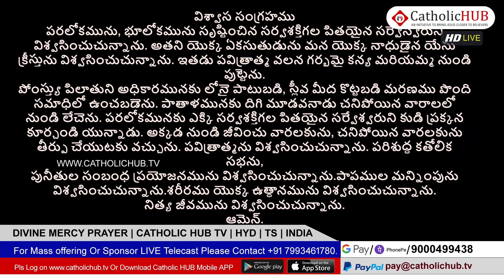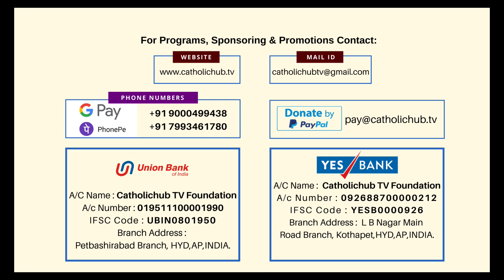దివ్య కారుణ్య జపమాల I Divine Mercy Chaplet I Catholic HUB TV | Hyderabad 30-09-2021